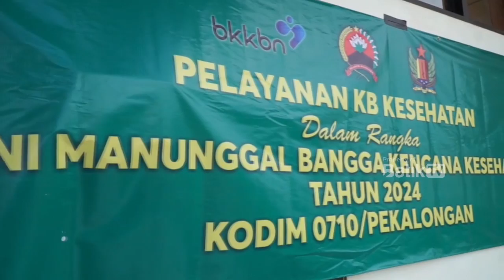KODIM PEKALONGAN BERSAMA DINKES GELAR PELAYANAN KB GRATIS